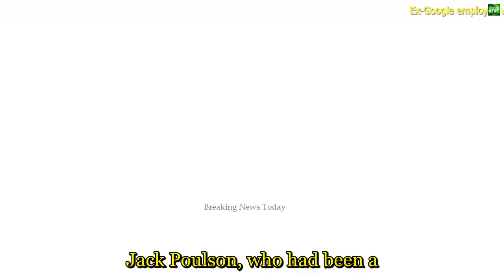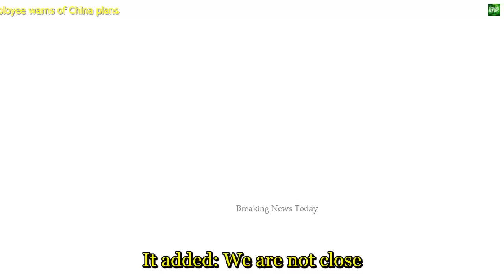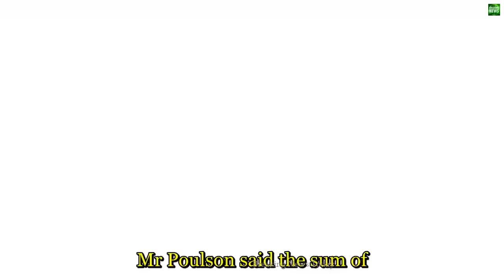1198 Breaking News Ex Google employee warns of China plans